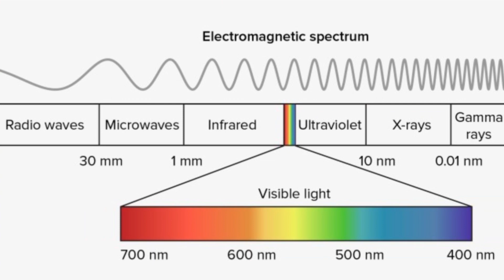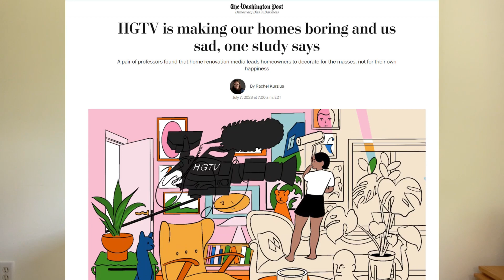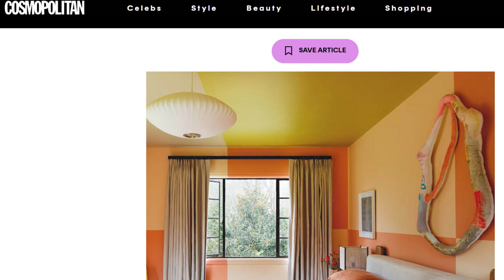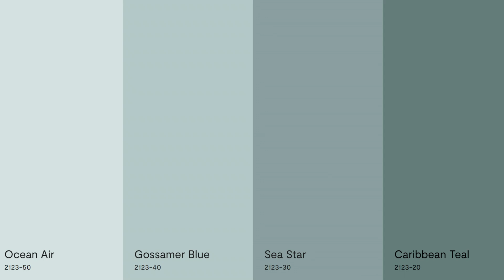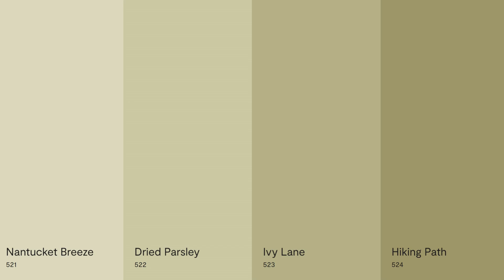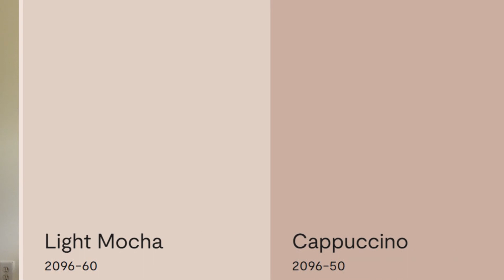Bedroom Color to Enhance Calm and Happiness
Bedroom Color to Enhance Calm and Happiness" is our second episode in the series "Bedroom Décor to Elevate Your Emotional Well-being."
Scientific research and studies show that different colors evoke different feelings and create different experiences in spaces. Once we understand how color can influence us, we can select the bedroom color that's right for us. This way, we can design not only how the room looks, but how we want to feel in it.

My book "The Soulful Home Design Guide"